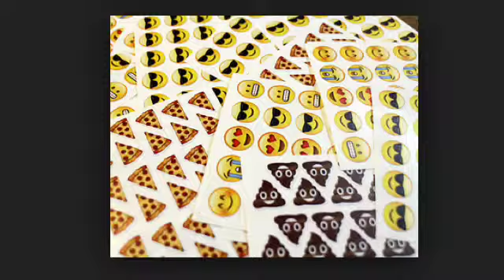"Emoji song" Fan Video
Fan video of "videoplayback (39)"